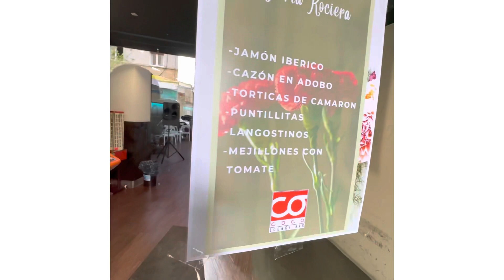YAHORAKE EN CONCIERTO: Coco Lounge - (📍Vitoria - Gasteiz) 13 de mayo de 2023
Os dejamos el recopilatorio del pasado 13 de Mayo de 2023 el concierto que hicimos en el Coco Lounge que la gozamos.

Gracias familia por todo y gracias tanto a la gerencia como al equipo del Coco por todo. Que grandes!!